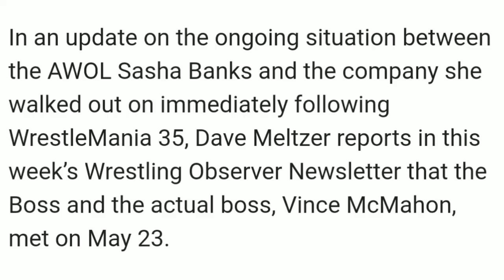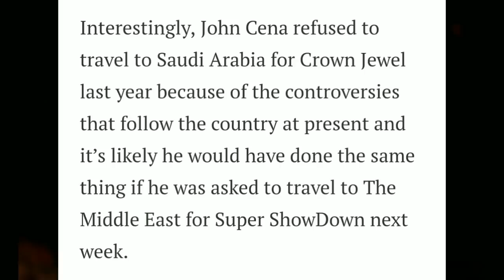John Cena Super Showdown Role ! Brock Defend Mitb ! Sasha Banks Returns To WWE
John Cena in Super Showdown 2019 ! John Cena Super Showdown Role ! John Cena Saudi Arabia 2019 Match ! Brock Lesnar Defend Mitb ! Brock Lose Money in the Bank In Next Raw ! Sasha Banks Returns to WWE ! Sasha Banks Return Confirm ! 50 Man Royal Rumble ! Baron Cobin Vs Seth Vs Brock Lesnar & WWE News & Rumors

What is John Cena super showdown 2019 status

Is Brock Lesnar will lose money in the bank contract

Sasha banks returns to WWE

Hello Gosspians , wwe hindi Gossips" में आपका बहुत स्वागत हैं  !